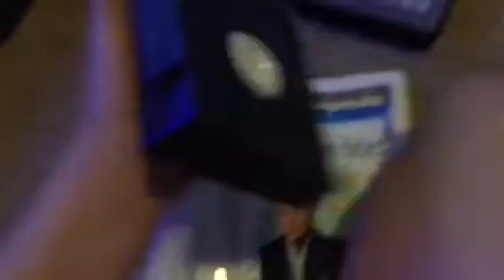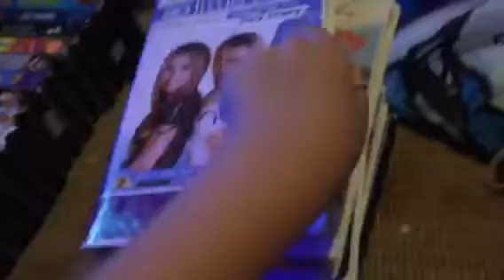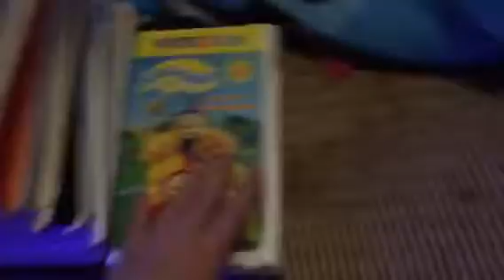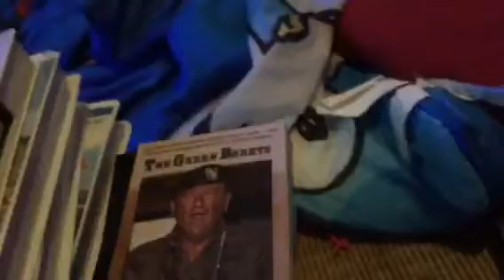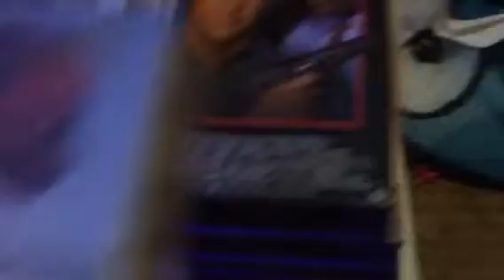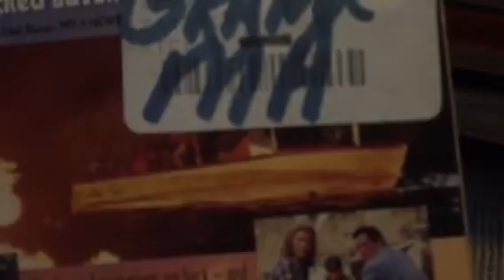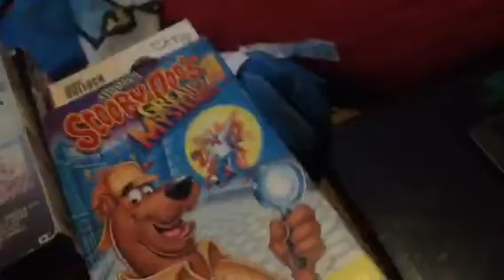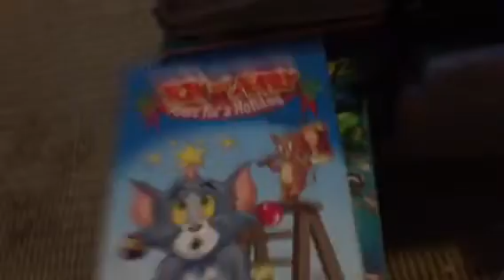My Warner Home Video VHS Collection